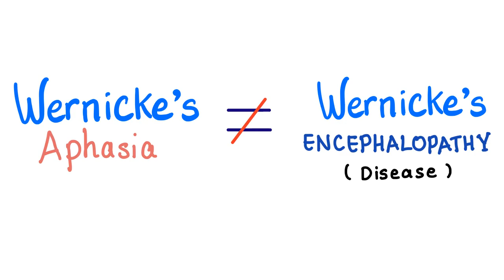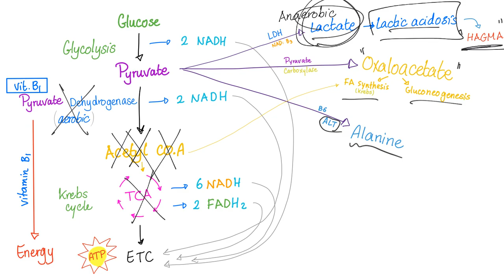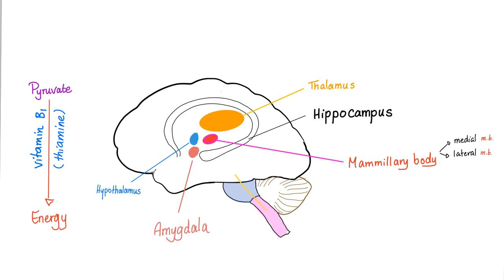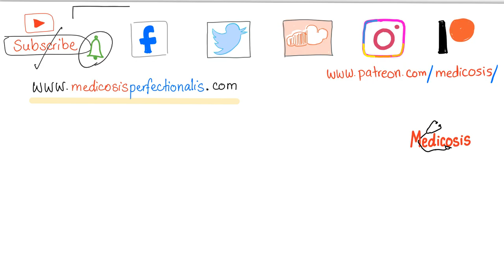Wernicke-Korsakoff Syndrome (WKS) - Biochemistry - Diet and Nutrition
►👨‍🏫💊Antibiotics Lectures ... ►Get the “Antibiotics Course”

Don’t forget to sign up for the newsletter to receive notes and cases frequently into your inbox.

Help me reach the next milestone (200,000 Subscribers), and I will give you more free stuff…Thanks!

Thank you so much for supporting my work!